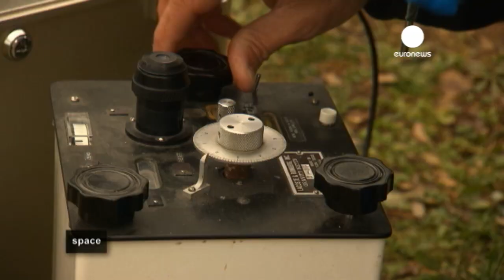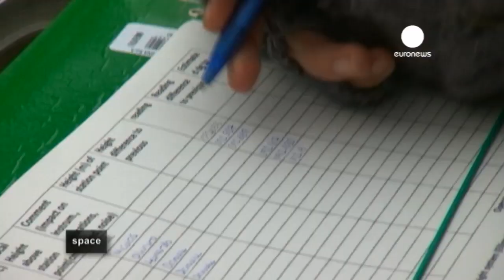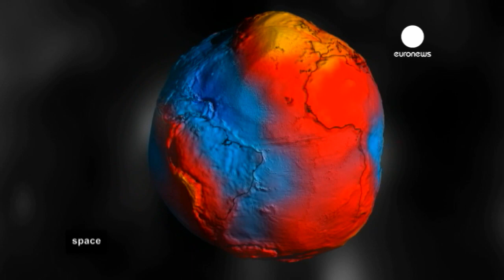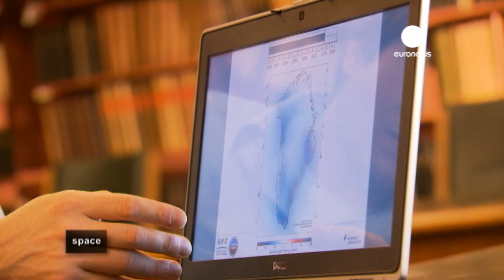ESA Euronews: Gravity's grip on Earth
Gravity is one of the fundamental forces of nature, its invisible grip governing our planet - from the rocks inside to the seas on the surface.

In this edition of Space, we begin our adventure in a massive cave in northern Italy, a space beneath the surface of the Earth that is so big it has an effect on the local gravity field. If you parked a car weighing one tonne above this cave, it would weigh five grammes less than elsewhere.

However, getting a grip on gravity on a global scale can only be done from space, and that's something ESA's GOCE satellite mission has been doing since 2009. One of the ultimate goals of GOCE is to improve our knowledge of the geoid, a kind of 'gravity map' of the planet, that is essential for oceanographers, surveyors, engineers and Earth-science researchers.

Also tracking invaluable information about the Earth's gravity field is the GRACE mission. While this pair of satellites don't have the high precision of other missions, they offer something unique: a monthly survey of the gravity field. This US-German mission has been tracking the loss of ice mass over Greenland for the past decade, offering useful evidence for those studying climate change.